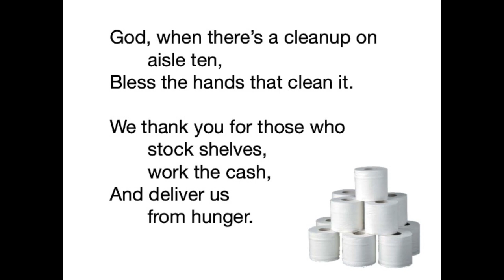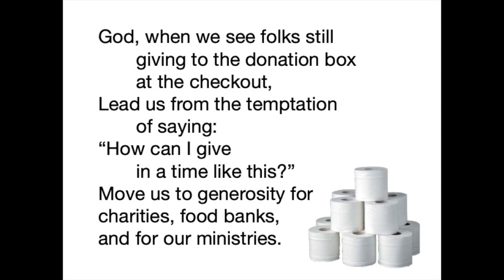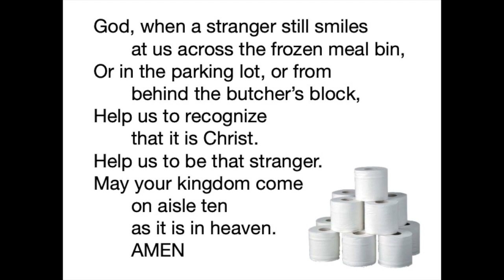God, when the toilet paper runs out . . .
- A Grocery Store Prayer with Rev. Isaac

Sometimes it's hard to know what to pray in the midst of temporary retail shortages and the steady flow of news about the COVID-19 crisis. In this video I take time for a short reflection on one of the few places where we are still encountering others in our everyday lives: the grocery store. Join me for a brief prayer for the workers, the shoppers, and the strangers that we might meet while we're heading out to pick up food.

Creative Commons 4.0 BY-NC